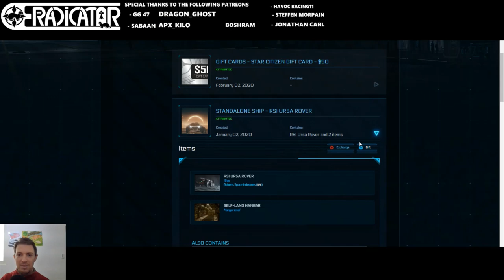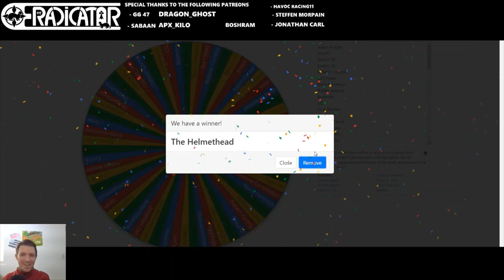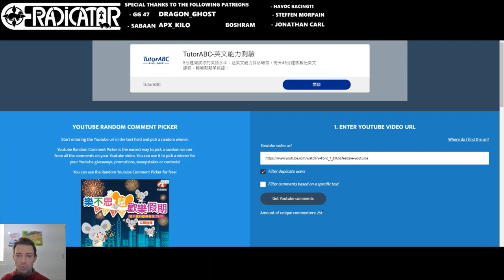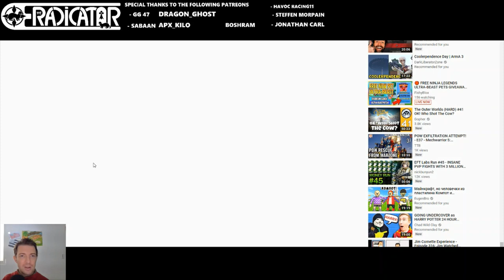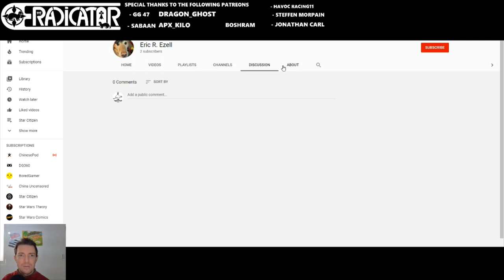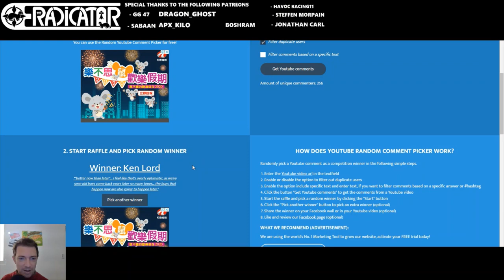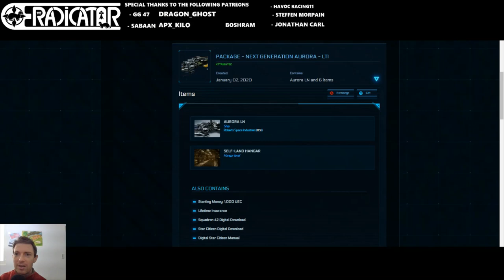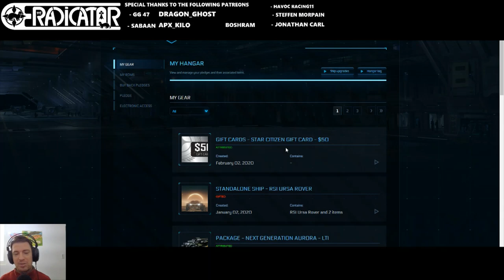STAR CITIZEN Jan. GIVEAWAY WINNERS & Feb. GIVEAWAYS ANNOUNCEMENTS